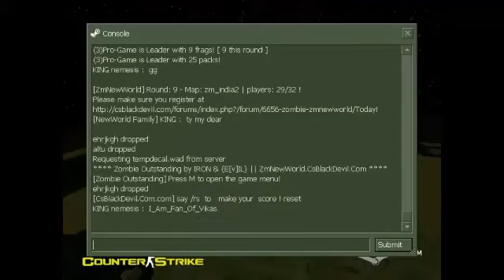Counter-Strike 1.6 (3)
Welcome to ZM_NewWorld

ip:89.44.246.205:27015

OWners:IRON & {E[v]IL}

Dont forget : Like & sub